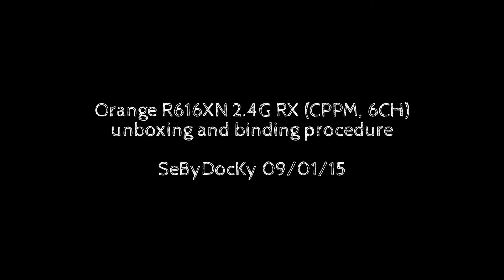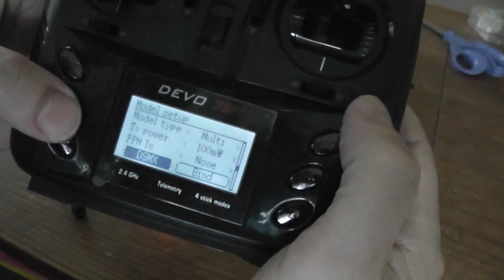OrangeRX R616XN unboxing and binding procedure